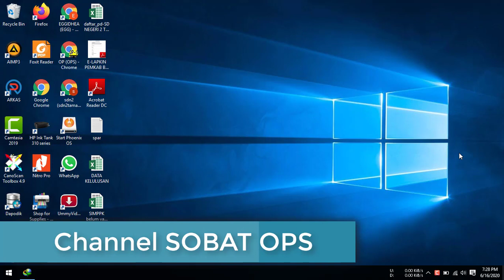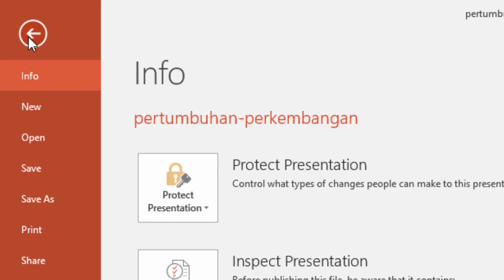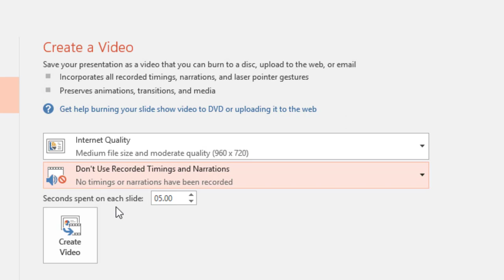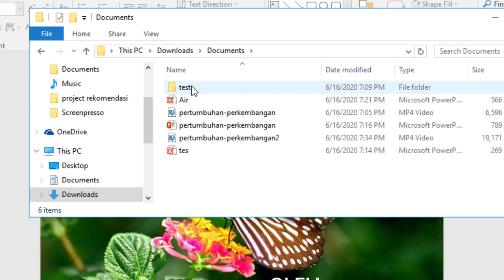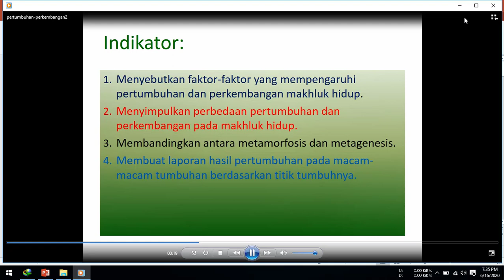Cara Convert PPT ke Video untuk Membuat Media Pembelajaran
Video tutorial tentang cara convert ppt ke video untuk membuat media pembelajaran. Cara ini sangat tepat bagi bapak ibu yang ingin membuat media pembelajaran dari file presentasi atau power point.

Langkah-langkah atau cara convert ppt ke video untuk membuat media pembelajaran adalah sebagai berikut :
1. Buka aplikasi powert point 2016
2. Buat beberapa slide presentasi
3. Klik menu file kemudian pilih submenu export
4. Klik create video.

Pada video tutorial tentang Cara Convert PPT ke Video untuk Membuat Media Pembelajaran saya menggunakan aplikasi microsift powert point versi 2016. Untuk convert atau eksport ppt ke video hanya dapat menggunakan aplikasi versi 2010 keatas.

Ini adalah cara efektif dan efisien untuk membuat memdia  pembelajaran. Kita dapat membuat file presentasi lalu tinggal convert ppt ke video, hasilnya akan sangat bagus, apabila kita kreatif membuat file presentasinya.

Semoga video tutorial Cara Convert PPT ke Video untuk Membuat Media Pembelajaran dapat bermanfaat.